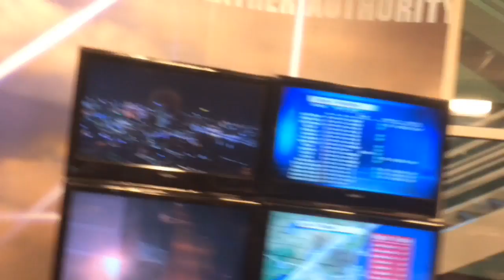Some patchy pre-sunrise inland frost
Clouds return after lunch